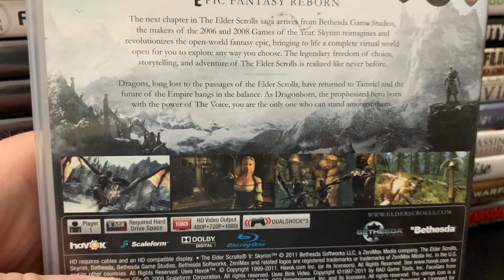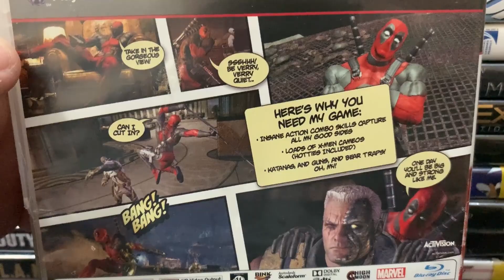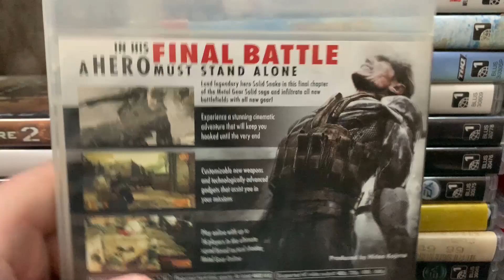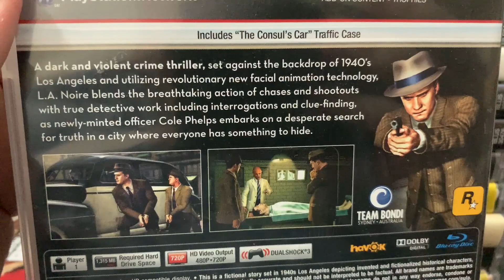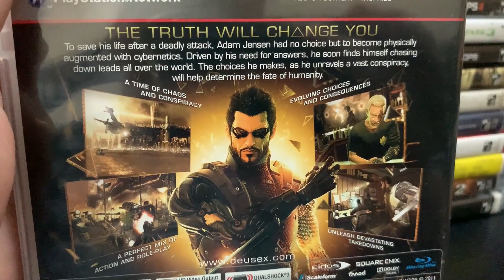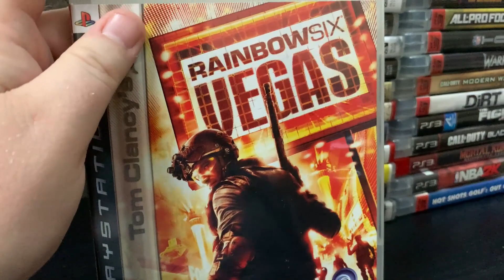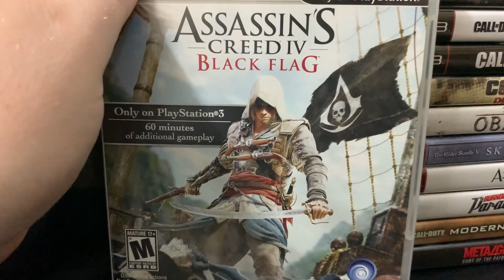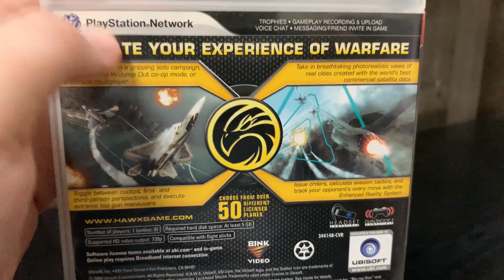Playstation 3 FIRE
A whole lotta Playstation 3 FIRE came into the store! So it's time to show it off! We always get a bunch of these games in at a time. And honestly there's so many great games for the ps3 that it's always Playstation 3 FIRE.